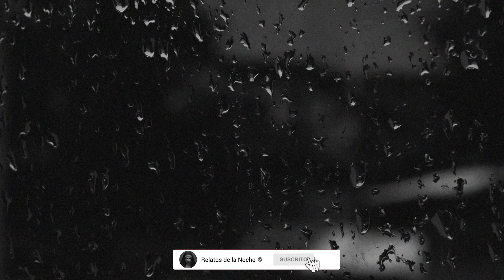RELATOS ESCALOFRIANTES DE NIÑOS VOL. 3